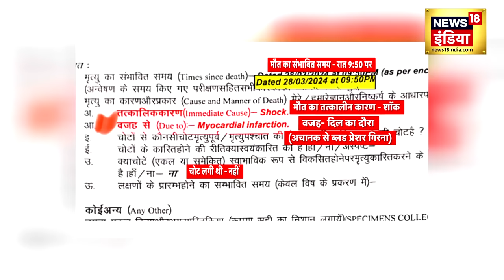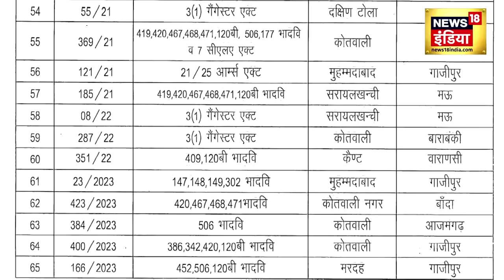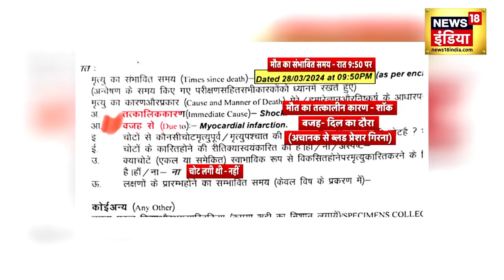Mukhtar Ansari Last Rites | कौन संभालेगा माफिया अंसारी के करोड़ों का सम्राज्य ? | Gazipur | News18